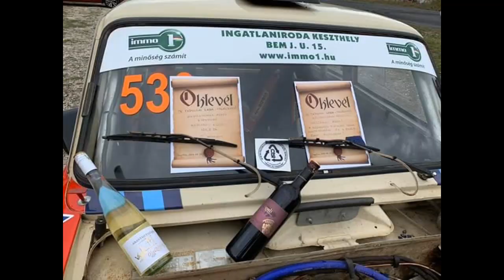Mészáros Áron - Németh Péter - Lada 2019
Versenyzői film 2019